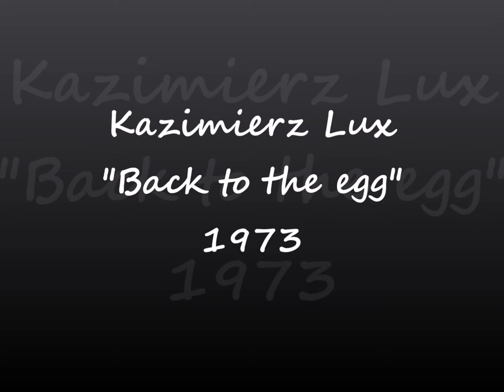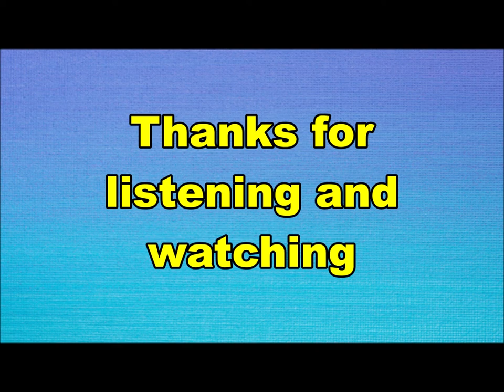Kazimierz Lux - Back to the egg (Nederbeat / pop) | (Oosterhout) 1973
Kazimierz Lux uit Oosterhout met "Back to the egg" (Harvest 5C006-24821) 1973
Kaz Lux was zanger bij o.a. Brainbox